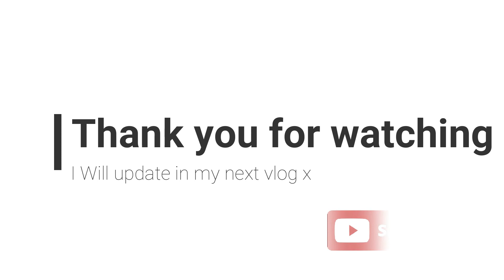HELLO! Quick catch up & update. I've missed you!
Hello everybody,

I hope you are all ok.

I have missed you!! I cannot apologise enough for being so absent recently with no updates. I know today's video won't be the news you would have hope for as I haven't explained anything but when I do, it will all become clear why I have been so absent.

I am obviously still very unwell, and I have a longggggggggggggg way to go, but I am hoping to update you more regular and also post the explanation videos as soon as possible.

Thank you so much for all the well wishes from everybody, it means the absolute world. These past few months have been the hardest time I've ever had to go through, and trying to stay positive sometimes can be tough, but well wishes from you guys really does give me motivation.

I hope you have all been keeping well, catch up very soon.

Speak soon ❤️❤️